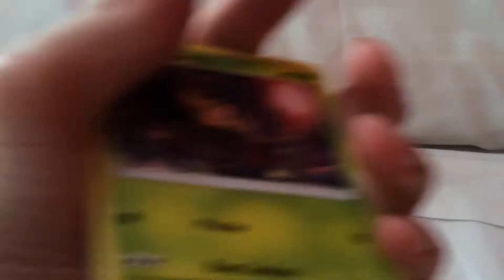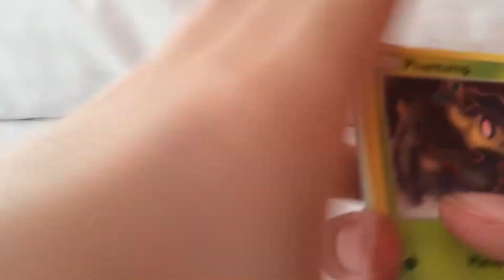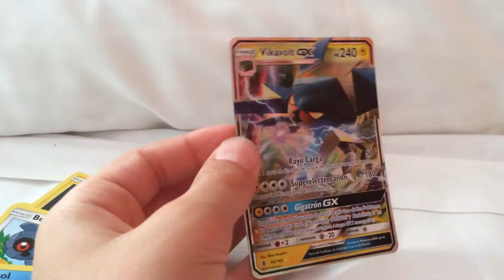Spanish Pokemon Cards!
I hope you can read Spanish!